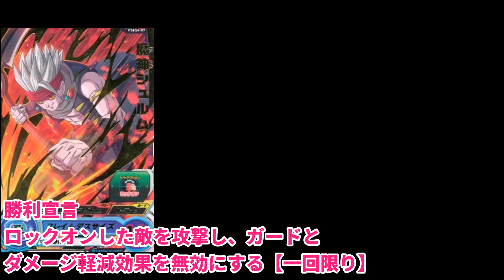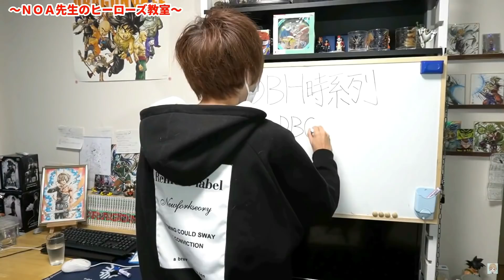【ズバっとな】魔神シュルムという隠れた優秀Pを発見した件？！【SDBH/WM】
暗黒帝国の死神

▲ サブちゃんねる NOAさんの日常はこちら